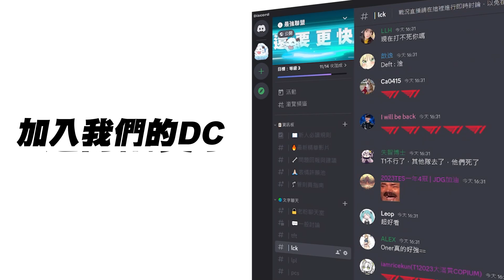KT vs GEN Cuzz、Bdd鎖頭黃牌控到死！Chovy阿卡莉力壓80cs！Game 3 | 2023 LCK春季賽精華